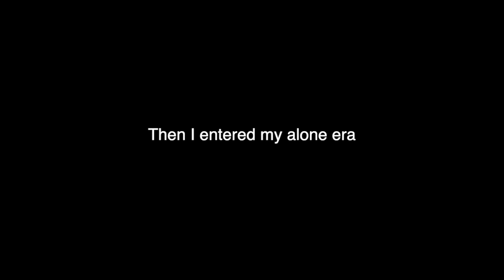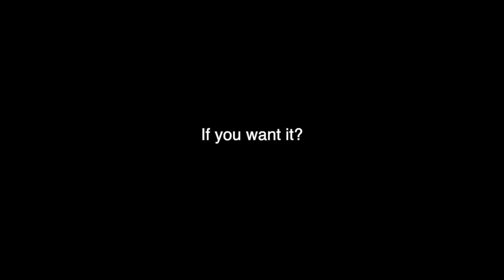The Confidence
Confidence is a passive practice that one must find within themselves. I made this video for anyone currently in this practice and desires more in life. Here's a small snippet of my real life experience with confidence and how I've built it thus far.